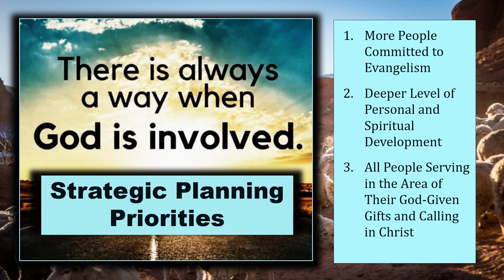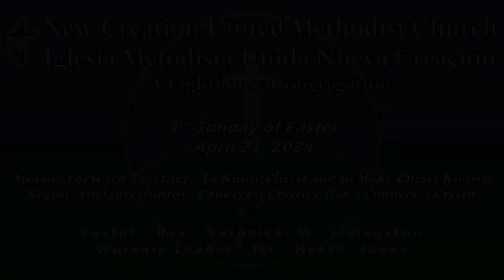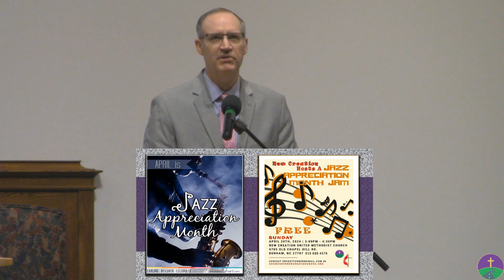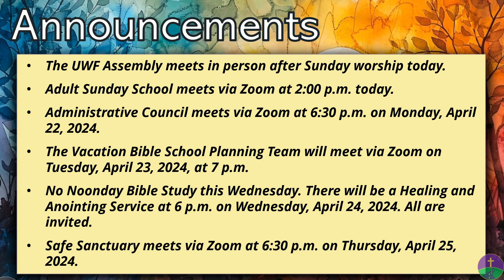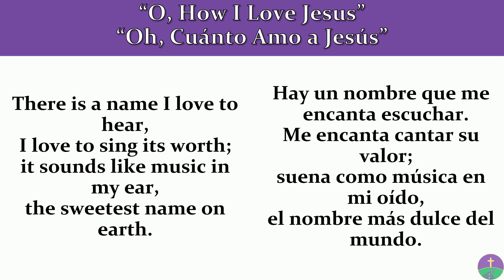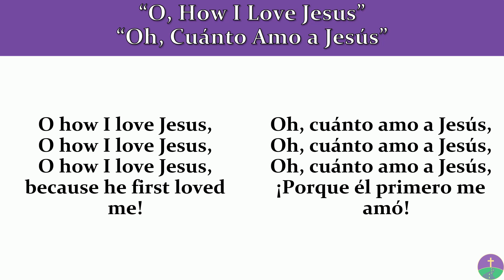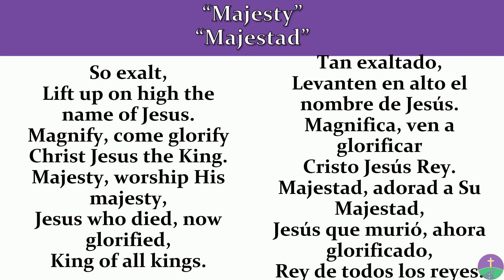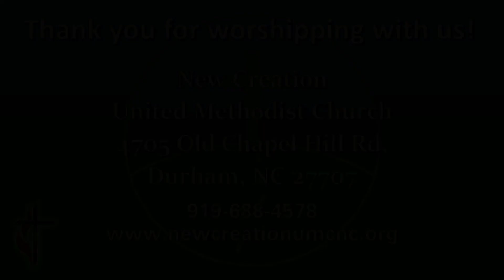NCUMC 04.21.2024 - The Good Shepherd